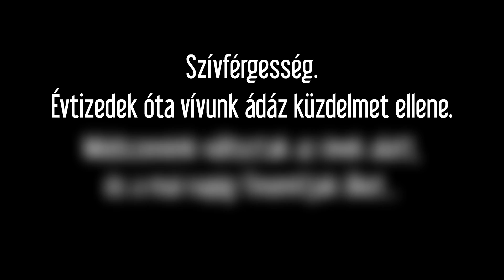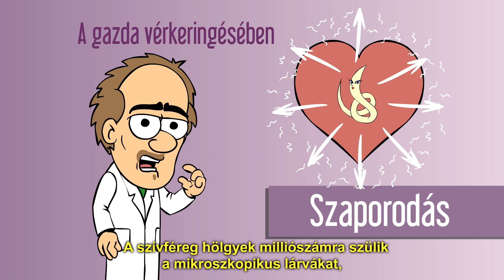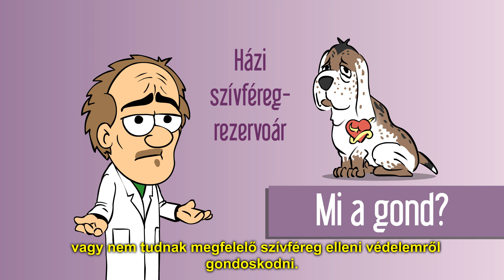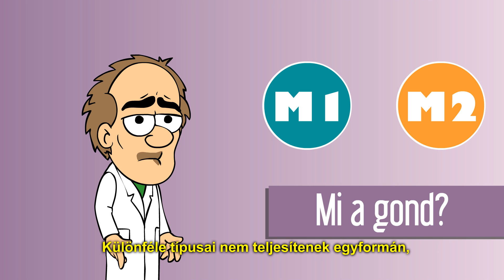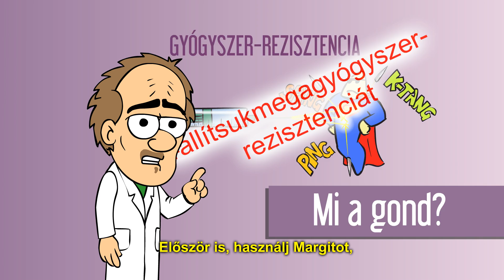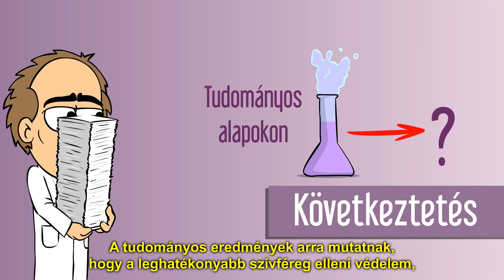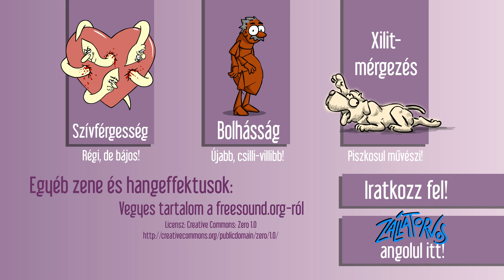A szívférgesség és a szúnyogrepellensek - csak egyszerűen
Szívférgesség: még egy indok, hogy utáljuk a szúnyogokat.

Hálás köszönet Stephen Jonesnak, John McCallnak és Jeanette Obalnak.

Felhasznált nem-saját média:

"Hero Theme", "Lost Time", "Breakdown", "Discovery Hit"